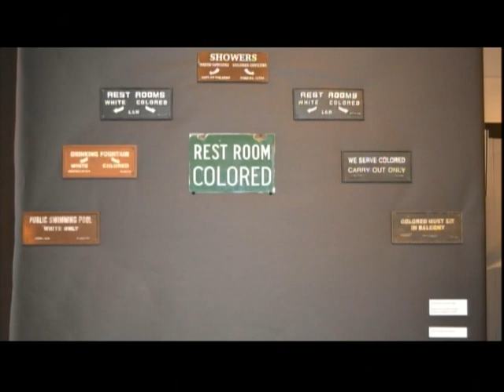The Peggy Denny Show - Upcountry History Museum